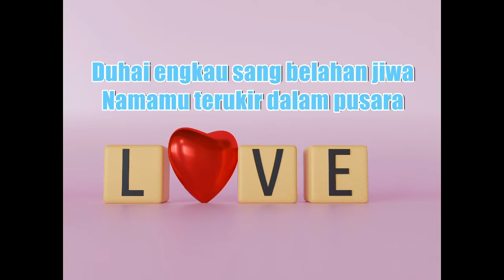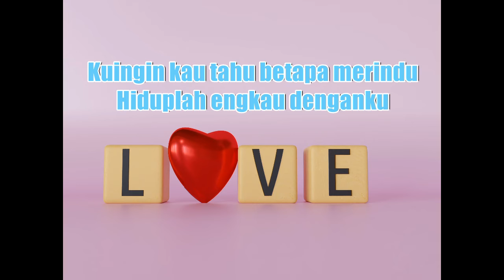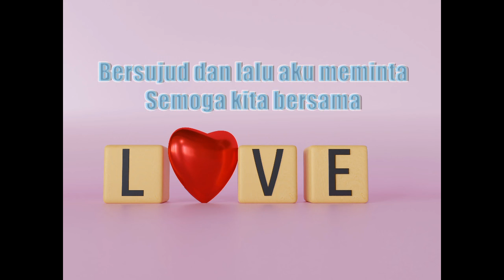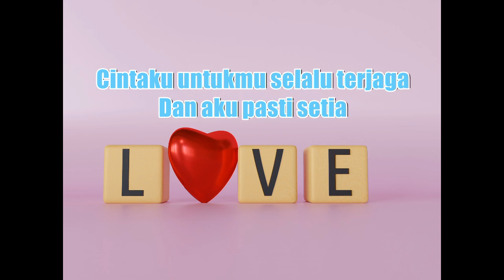Cinta Sampai Mati by Tareza [Cover + Lirik]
Di setiap langkah ku selalu berdoa

Kuingin kau tahu betapa merindu

Dengarkanlah
Di sepanjang malam aku berdoa
Cintaku untukmu selalu terjaga